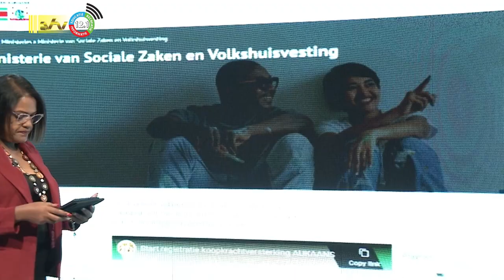01 06 2023 Startsein verkiezingen Nationale Jeugdraad